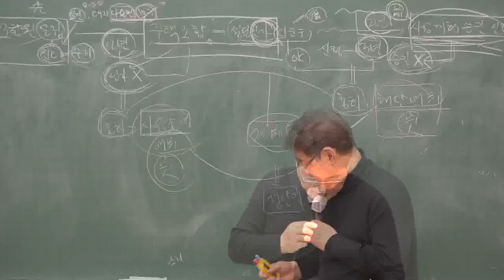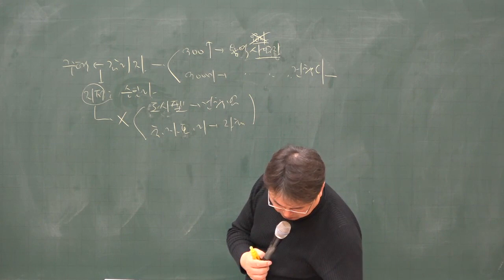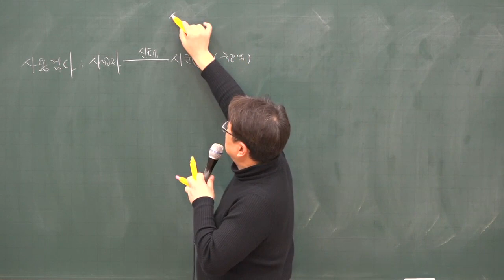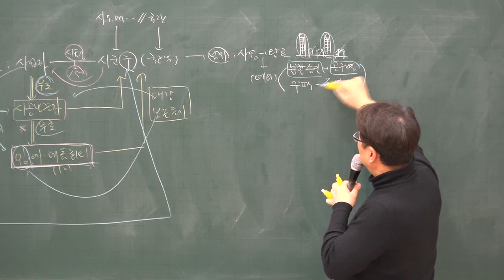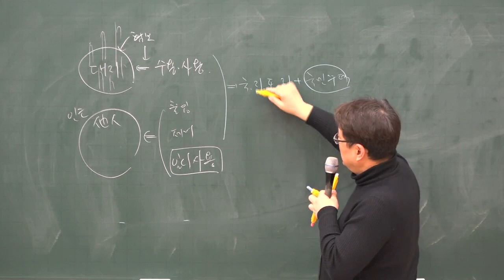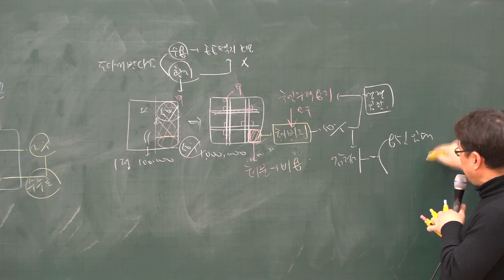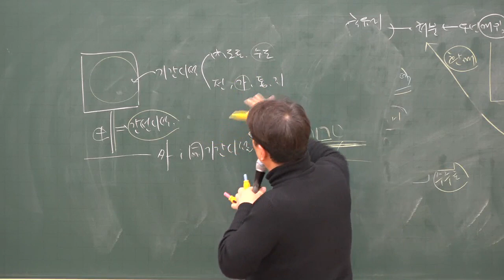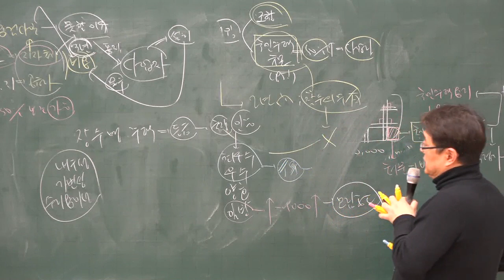[주전무] 2020년 주택관리사 관계법규 주택의 설계와 시공 및 감리 2-20